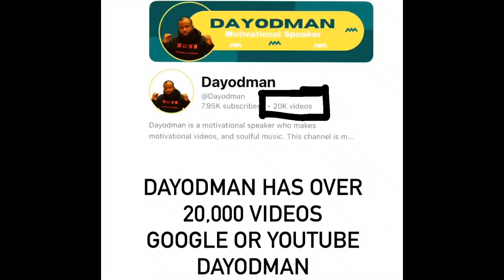Why You Don’t Believe In Yourself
Get ready to be inspired and motivated with Dayodman's uplifting videos and soulful music. Join us on a journey of personal development, love, and travel as we strive to uplift spirits around the world.

This Art is made to show the true connection between Youtube Creators who come together and create wonderful content when agreed upon.